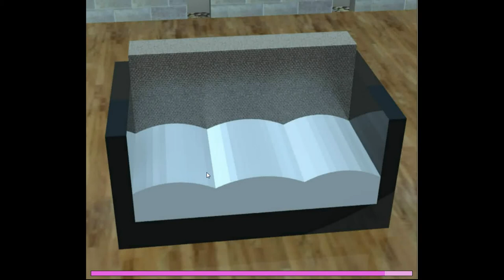Escape of Spaghetti Crab Walkthrough